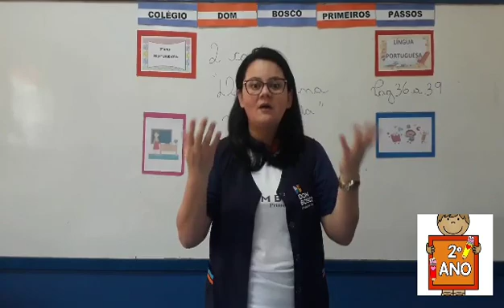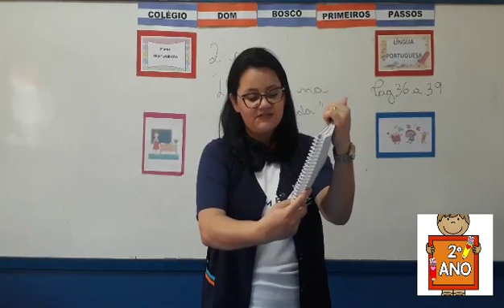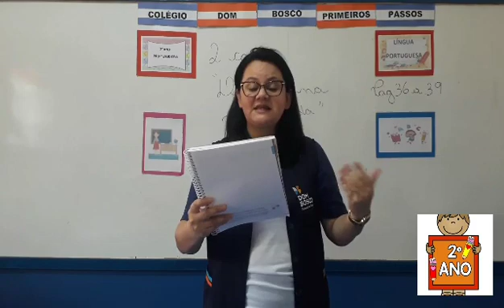Português (2) - 2° Ano - 30/09